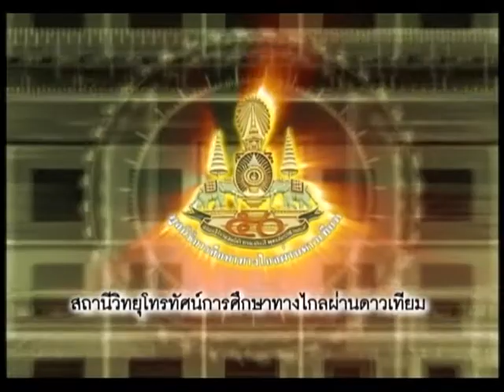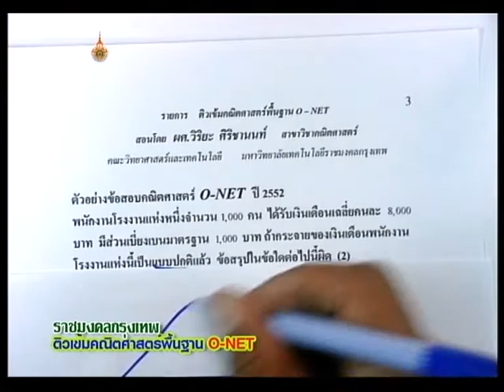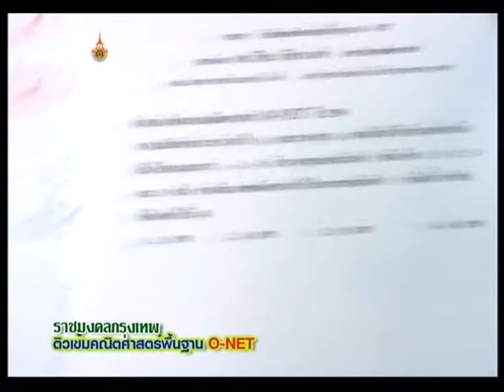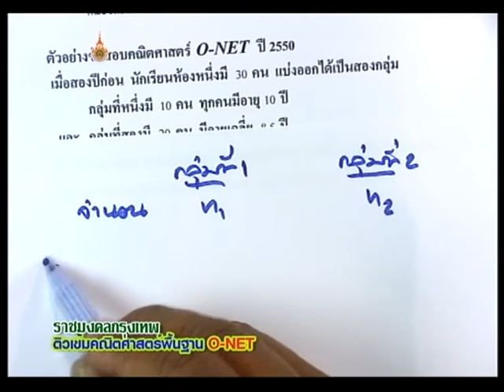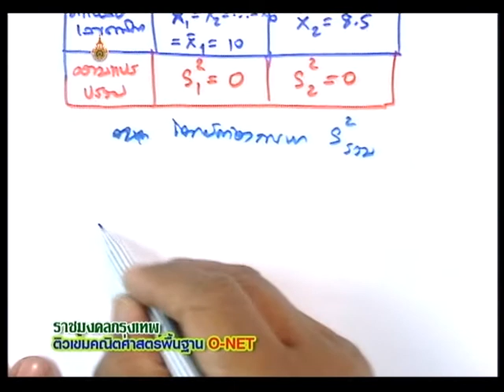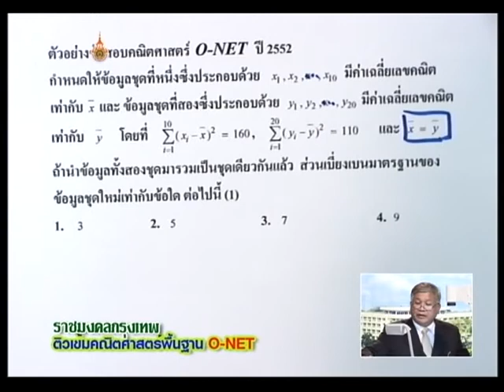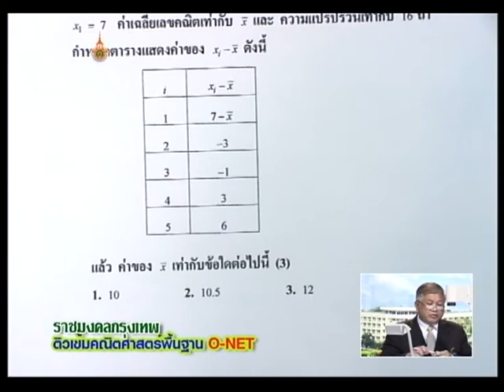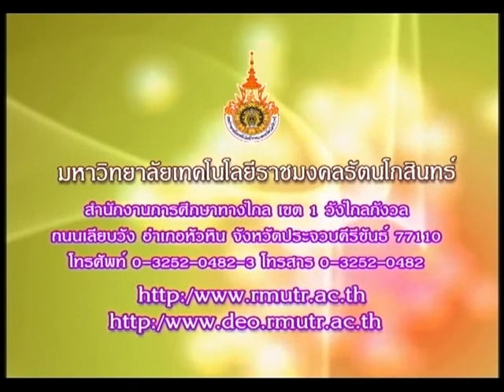รายการติวเข้มคณิตศาสตร์พื้นฐาน O-Net ตอนที่ 17 การวัดการกระจายของข้อมูล EP17/17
โครงการผลิตรายการโทรทัศน์เพื่อการศึกษาทางไกลผ่านดาวเทียม Dltv 15 ออกอากาศทาง สศทท. 15 เเละทางช่อง UBC 200 รายการติวเข้มคณิตศาสตร์พื้นฐาน O-Net ตอนที่ 17 การวัดการกระจายของข้อมูล ภาคเรียนที่ 2-2553 โดย ผศ.วิริยะ ศิริชานนท์ EP17/17